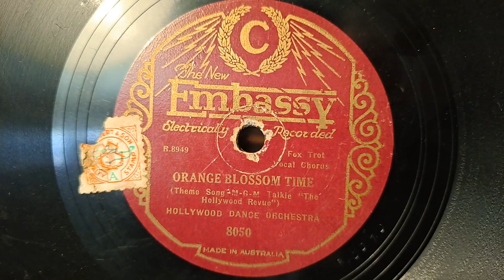Orange Blossom Time. Hollywood Dance Orchestra. Embassy 78rpm Record from 1929? Woolworths Label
Trying some lesser condition records on this set-up. His Masters Voice 101 Portable Picnic Wind-up Gramophone Phonograph 78rpm Record Player, using a bakelite Pick-up arm, steel soft tone gramophone needle, and amplified via a Vintage Hi-Fi System. Pick-up arm plugged in a Cord pre-amp, then into the Sansui 881 Receiver, all via single RCA plugs. Using 1970s KEF Concerto Hi-Fi Speakers.